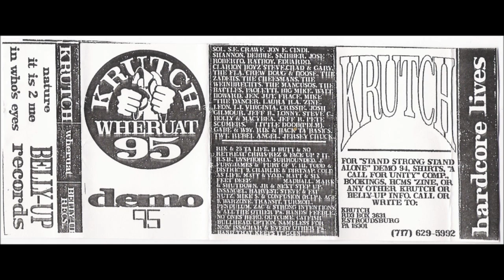Krutch - Wheruat [demo 1995]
3-song Krutch demo from 1995